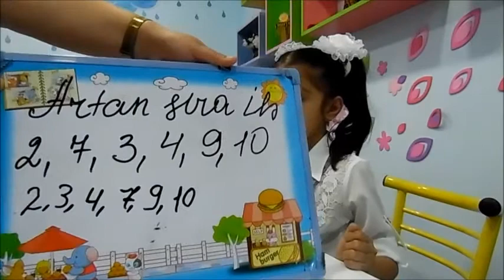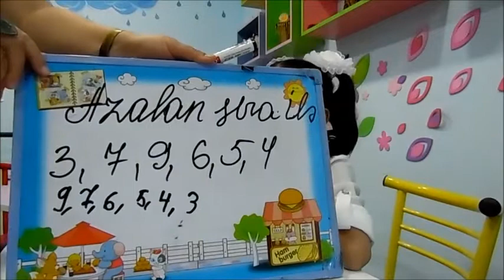Dahi Uşaqlar Mərkəzi.''Məktəbəqədər hazırlıq'' Süleymanova Nərmin Yekun İmtahan...